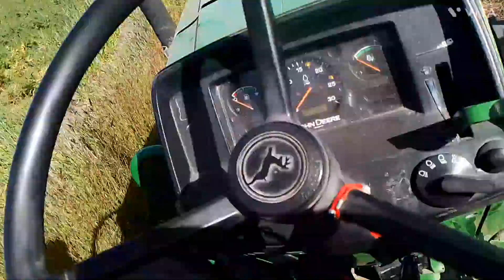रास्ता बहुत खराब हो गया है // Rasta bahut kharab ho Gaya hai